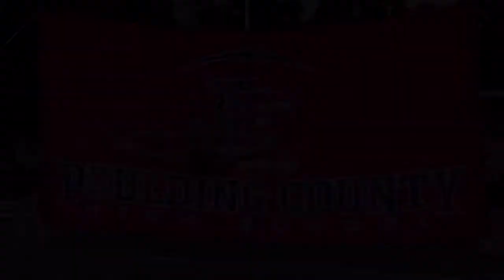Paulding County Cheer 2020